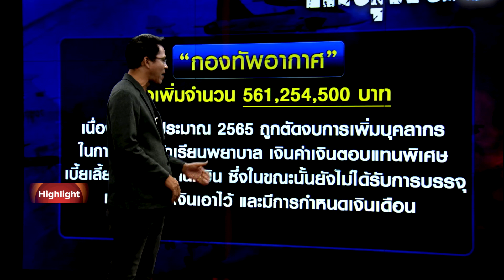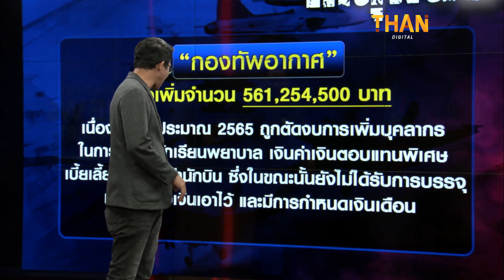งบ [ลึก] ลับ กองทัพ 1300 ล้านบาท!!! l NATION INSIGHT l 22/09/65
งบ [ลึก] ลับ กองทัพ 1300 ล้านบาท!!!

1.“บิ๊กป้อม” ยันงบลับกลาโหม 1.3 พันล้านบาท เป็นเรื่องปกติ

2."บิ๊กป้อม"ยันมีกม.ปกติคุม หลังยกเลิกพรก.ฉุกเฉิน เชื่อม็อบ30 ก.ย.ไม่มีอะไร